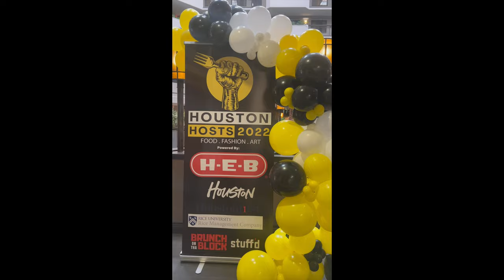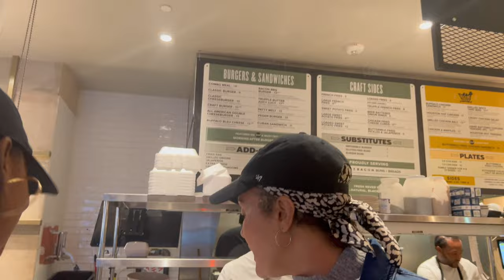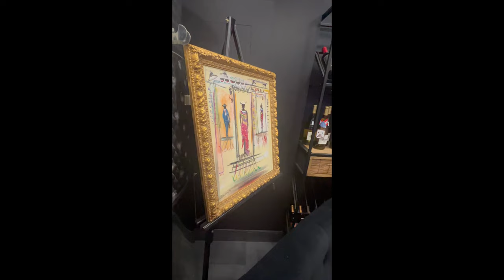Houston Vlog: Houston Hosts 2022 | Social Scene | Food | Culture | Black Business // NoraZaneta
Houston Hosts 2022: This event details black culture, community, and collectivism through the eyes of businesses and influencers in the Houston area. This was my first time visiting Houston as well as my first PR trip as a content creator.

                                                      BUILDING MY GLAM LIFE
                                        ✨ Join me as I build my glam life ✨
👠Become a Glam and join NoraZaneta's Glam subscriber squad where you will be encouraged as you navigate your journey to building your glam life.    🥂💋❤️✨

Hey Glams✨,
Nora here. Happy Vlogmas! vlogmas2022 vlogmas. In November, I travelled to Houston, TX for my first PR trip as a content creator 🎉. The Queen of Yum (Vicky), invited me to her annual event, Houston Hosts, an event that showcases black life, culture, business, joy and solidarity. I am so thankful for the opportunity to experience Houston during Houston Hosts weekend.

Day one consisted of brunch at Craft Burger, and Wine Tasting at Pur Noire, both black owned businesses.

If you live in Houston or plan to visit Houston, please support the businesses that are highlighted in both parts of this vlog.

Watch the vlog to see how the trip went.

By day:
Friday

Equipment Used:
Editing: iMovie
Recording: Sony A6600 + iPhone 13 pro max